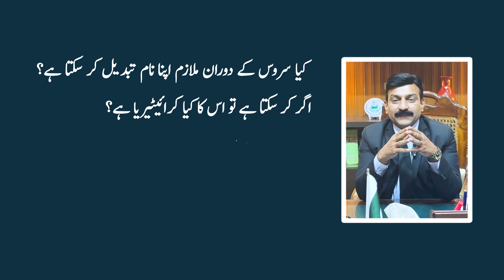How to Change Name During Service by Raja Naveed Azam۔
👋 Welcome to the official YouTube channel of Raja Naveed Azam - Your Legal Consultant! ⚖️✨

📌 About This Video:
In this video, Mr. Raja Naveed Azam Advocate Supreme Court of Pakistan has discussed whether a Govt Employee can change the Name during service. What is the right procedure and right documents required for this process.

🔍 Topics Covered:
- How to Change Name During Service
- What is Procedure to Change Name During Service
- How Government Employee could Change His/Her Name During Service
- Documents Required for Name Change

🎯 Why Watch?
This video is perfect for:
✅ Law Students and Aspiring Legal Professionals:
If you're a law student or aspiring legal professional seeking to deepen your understanding of [mention the video's topic], this video provides comprehensive insights and analysis essential for your educational journey. Enhance your knowledge and prepare for a successful legal career.

✅ Legal Practitioners and Professionals:
For legal practitioners, lawyers, legal consultants, and professionals in the legal domain, this video offers a valuable opportunity to stay updated with the latest developments and nuances in [mention the video's focus area]. Learn about recent case studies, legal precedents, and strategies to enhance your practice and better serve your clients.

✅ Business Owners and Entrepreneurs:
If you're a business owner or entrepreneur, understanding [mention the video's topic] is crucial to navigate legal complexities in your industry. Gain practical insights and legal tips to ensure compliance, mitigate risks, and make informed decisions that support the growth and sustainability of your business.

✅ Public and Government Officials:
Public servants and government officials can benefit from this video by deepening their understanding of the legal framework associated with [mention the video's topic]. Enhance your knowledge to effectively contribute to policy-making, regulatory compliance, and public service initiatives within your community or sector.

✅ Individuals Seeking Legal Awareness:
For individuals seeking to grasp the basics of [mention the video's topic] to protect their rights and interests, this video simplifies complex legal concepts. Learn about your legal rights, obligations, and potential courses of action in various situations relevant to [mention the video's context].

🌟 Discover valuable insights, practical tips, and expert advice by watching this video. Don't miss out on the opportunity to empower yourself with the knowledge needed to navigate the legal landscape effectively.

📌 About Raja Naveed Azam:
Raja Naveed Azam Advocate Supreme Court of Pakistan is a passionate legal expert specializing in Service and Labor Laws. With a commitment to delivering accurate legal information and advice, Raja Naveed Azam aims to empower individuals and businesses to navigate the legal landscape effectively.